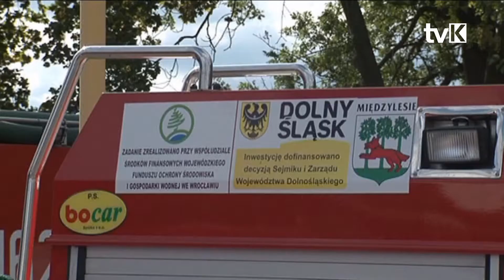Zawody Sportowo-Pożarnicze w Kłodzku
W Kłodzku odbyły się XI Powiatowe Zawody Sportowo-Pożarnicze jednostek OSP z terenu powiatu kłodzkiego.